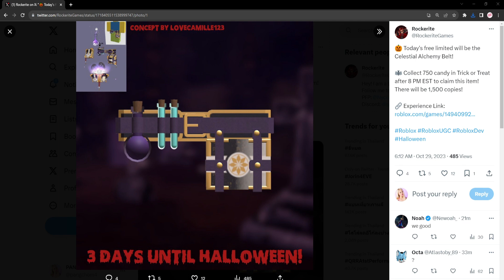ROBLOX FREE ITEM | 📌ด่วน ตอนนี้ สอนรับของฟรี " เข็มขัดนักเวทย์ " โคตรเท่ ทำง่ายมาก แจก 1,500 ชิ้น